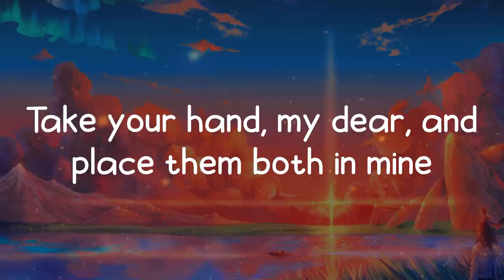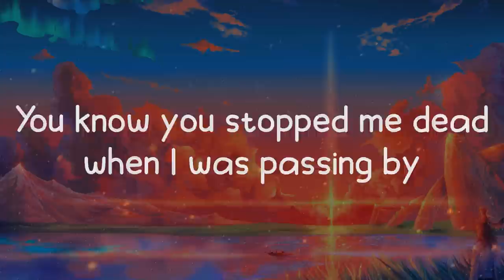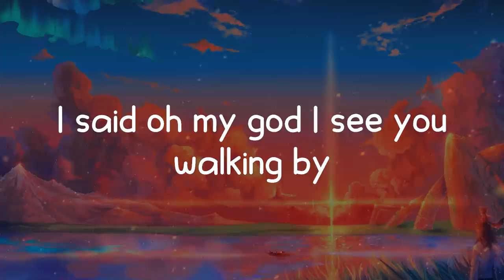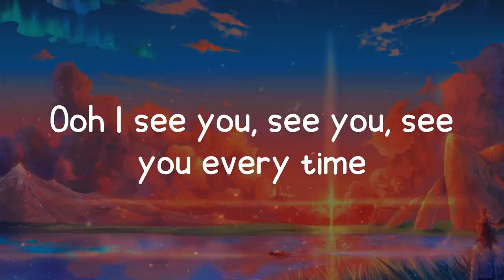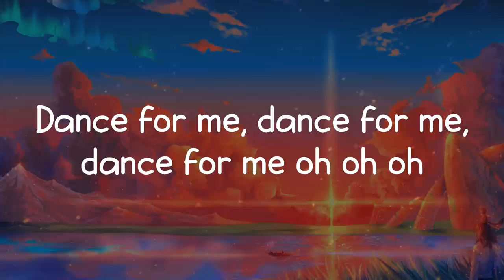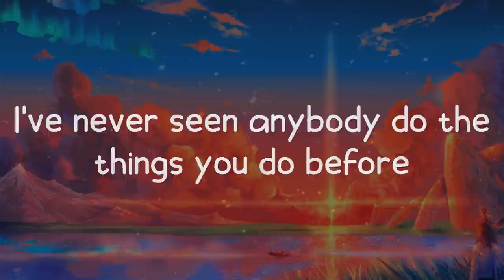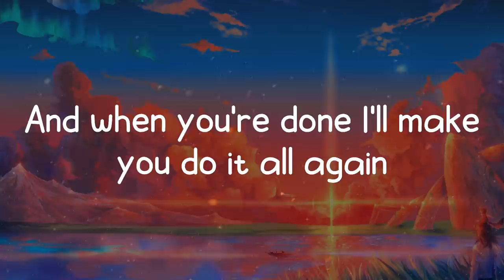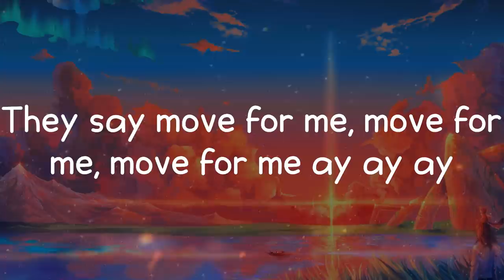Tones and I - Dance Monkey (Lyrics)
TonesandI, DanceMonkey, lyricsDanceMonkey, DanceMonkeylyrics, TonesandIDanceMonkey, DanceMonkeyTonesandI, TonesandIDanceMonkeylyrics, DanceMonkeyTonesandIlyrics, Andwhenyou'redoneI'llmakeyoudoitallagain, nightmare, lyricvideo, #

🎵 Dance Monkey lyrics:
They say
They say
They say
All again